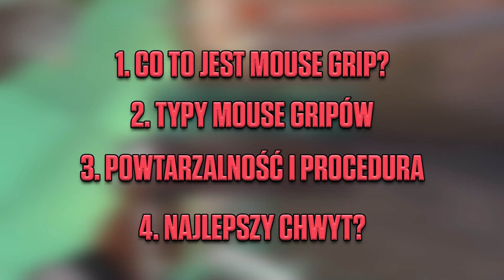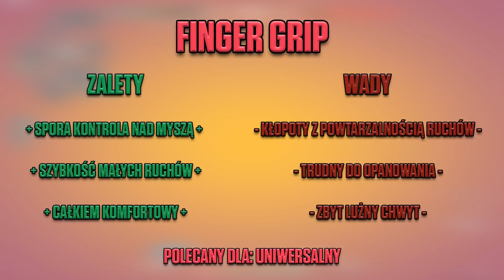Czy znasz swój mouse grip? // VALORANT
W tym odcinku przedstawiamy całą teorię związaną z tematem mouse gripów. Palm grip, claw grip i finger grip zostają rozbite na części pierwsze i wymieniamy ich wady oraz zalety. Poruszamy temat powtarzalności gripu i zadajemy sobie pytanie, czy istnieje najlepszy chwyt myszy.